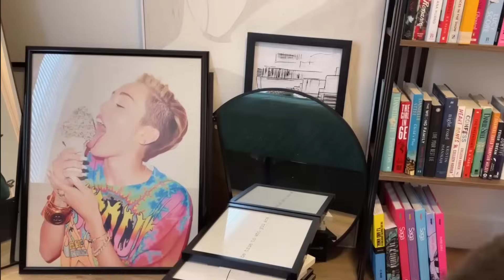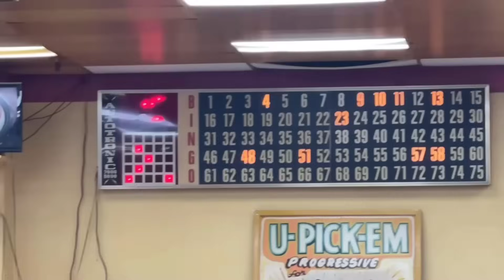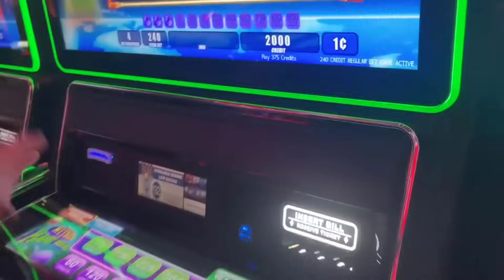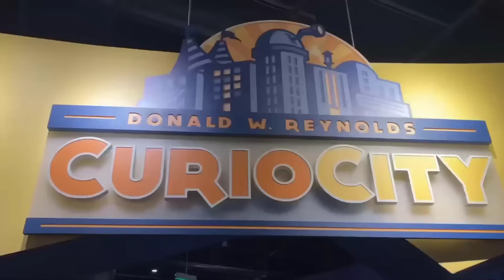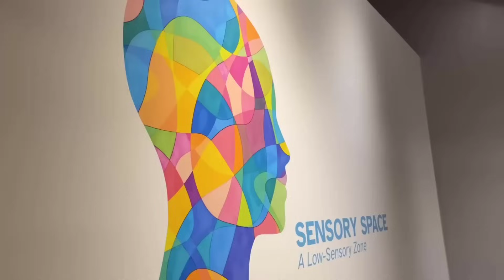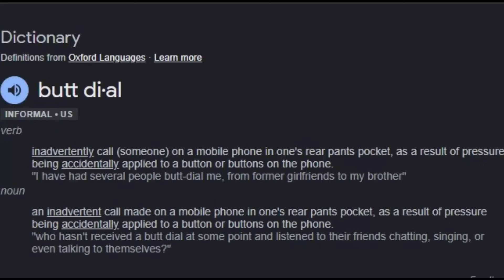AMBERLYNN Year End RETROSPECTIVE FINALE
Its the final part of our look back at AMBERLYNNS 2023
Amberlynn moves and drinks! Lets watch